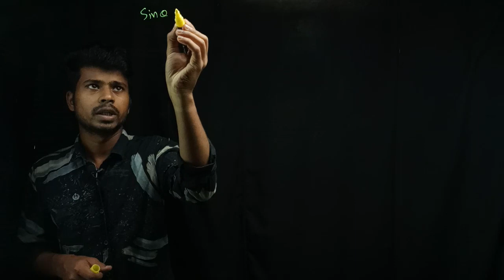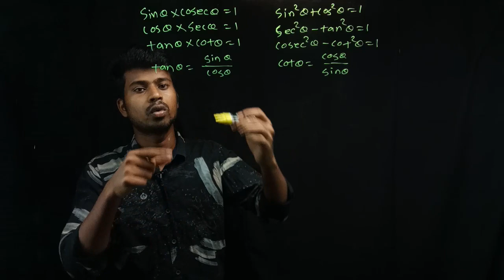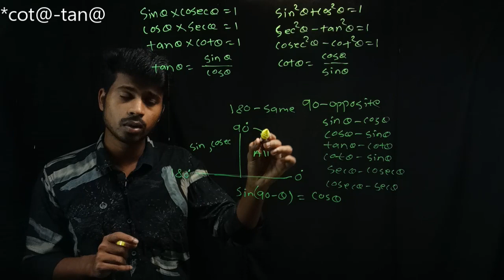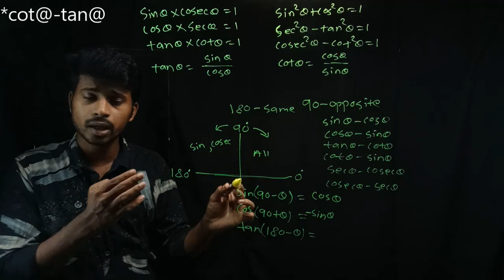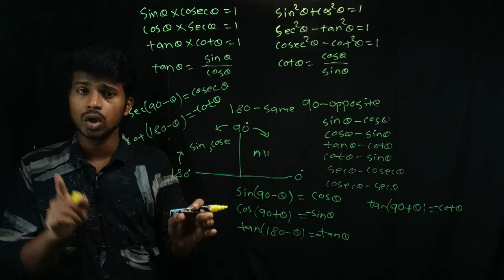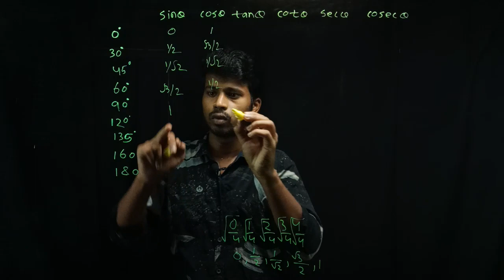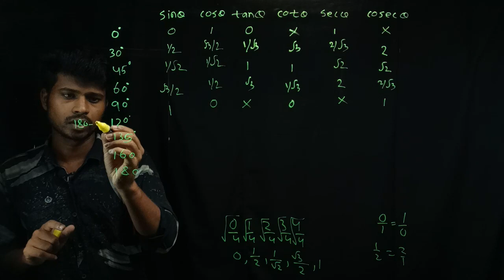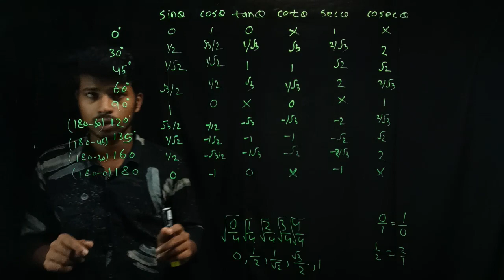Trigonometry formula for class 10 in odia.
In this video discuss about trigonometry formula for class 10 in odia
Class 10 trigonometry in odia
Geometry trigonometry chapter

10th English Grammer -